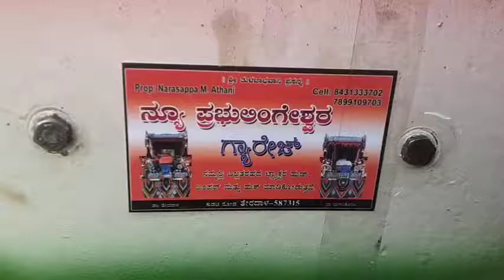Joon dear hudda bumper || Full decorations|| Full sound||(@Uk tractor ss) @ Terdal